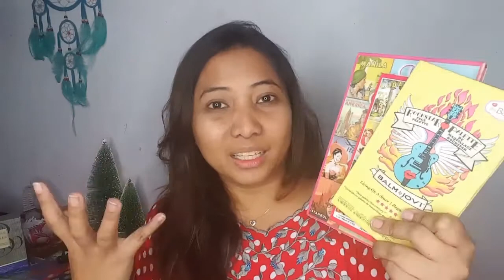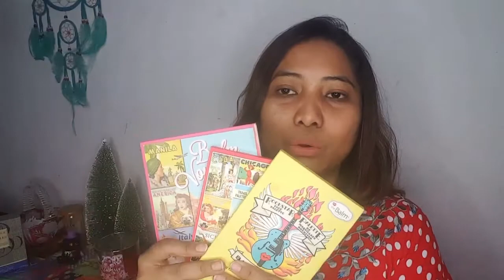The Balm ~Review Produk (di koleksi gue) | Glam Dewi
Haiiii,

Dengan segala kendala dan keterbatasan, karena gue pingin banged tetep bisa sharing aneka rupa, so... sorry banged dengan kualitas video yang masih as usual. Tapi paling nggak, kalau pingin lumayan bagus gambarnya, bisa dirubah setting dengan ngeklik titik tiga di pojok kanan atas (buat yang pakai HP), ubah setting gambar ke kualitas gambar 720 yang lumayan lebih jelas 😉😊

Kali ini gue ngebahas seputar produk dari the Balm yang udah lama banged gue punya dan masuk dalam koleksi gue. Karena brand ini termasuk yang harganya di atas produk drugstore meski masih dibawah harga produk high end, gue rasa kalau gue bahas bakal lumayan buat info buat yang penasaran sama brand yang satu ini.

Produk yang gue bahas:
1. Time balm face primer
2. Time balm concealer
3. Frat boy blush/shadow
4. Instain blush (pinstripe)
5. Hot mama blush/shadow
6. Sexy mama transluscent powder
7. Mari louminizer
8. Put a lid on it eyeshadow primer
9. Shady LADY single eyeshadow ( jelous jordana & riquee renee). Harga IDR 150K saat gue beli, ya.
10. Palettes: balm jovi, balm voyage 1 & 2
11. Lip plumper, plump your pucker
12. Read my lip lipgloss (poww!)
13. Meet matte hughes longlasting liquid lipstick

FTC- video ini tidak bersponsor. Semua pendapat sifatnya pribadi sebagai pengguna produk, tanpa bermaksud merusak nama baik suatu brand tertentu.

Sampai ketemu di video gue yang lain.

Salam,